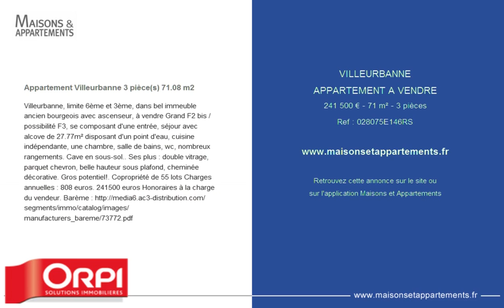VILLEURBANNE - APPARTEMENT A VENDRE - 241 500 € - 71 m² - 3 pièces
Référence : 028075E146RS

Appartement Villeurbanne 3 pièce(s) 71.08 m2
Villeurbanne, limite 6ème et 3ème, dans bel immeuble ancien bourgeois avec ascenseur, à vendre Grand F2 bis / possibilité F3, se composant d'une entrée, séjour avec alcove de 27.77m² disposant d'un point d'eau, cuisine indépendante, une chambre, salle de bains, wc, nombreux rangements. Cave en sous-sol.. Ses plus : double vitrage, parquet chevron, belle hauteur sous plafond, cheminée décorative. Gros potentiel!. Copropriété de 55 lots Charges annuelles : 808 euros. 241500 euros Honoraires à la charge du vendeur. Barème

Cette annonce vous est proposée par l'agence ORPI CITE